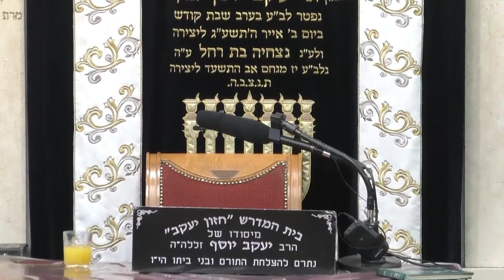הרב אייל עמרמי • שערי דמעה לא ננעלו • חזון יעקב